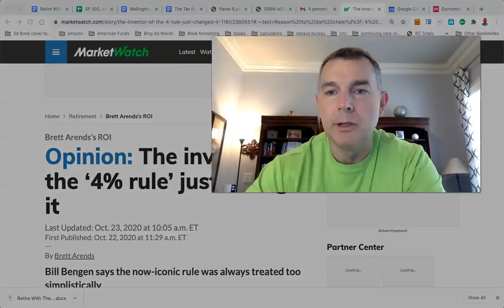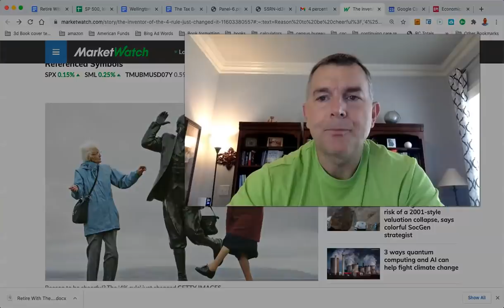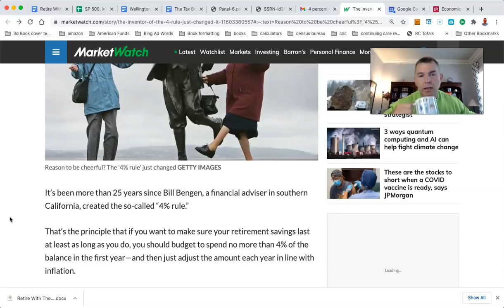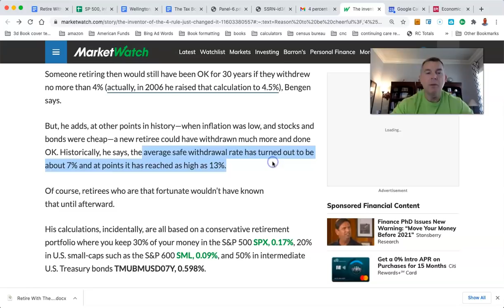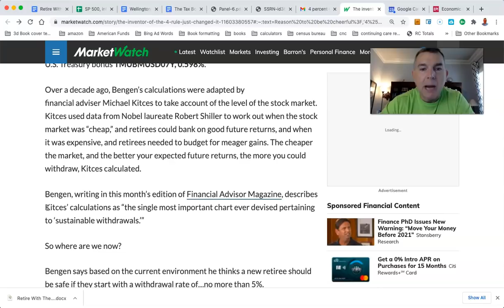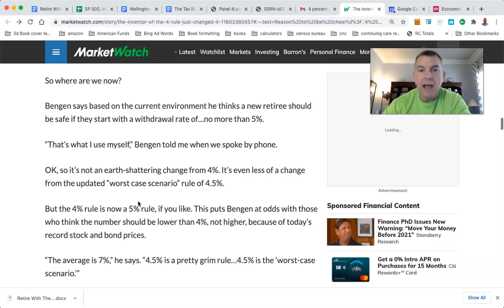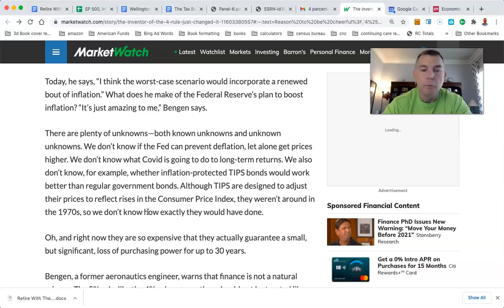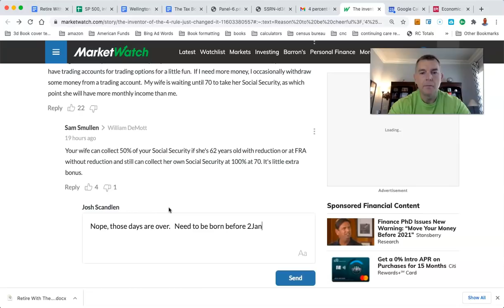Bill Bengen Revises 4% Rule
You Can RETIRE on SOCIAL SECURITY:

State by State Tax Guide For Retirees:

LET'S SOCIALIZE!